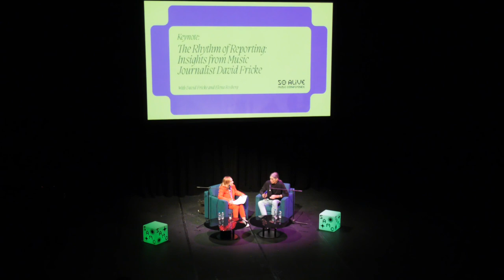SAMC 23: The Rhythm of Reporting: Insights from Music Journalist David Fricke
Dive into the captivating world of music journalism with our keynote speaker, David Fricke, senior editor at Rolling Stone magazine. Fricke has built an illustrious career documenting the sounds and stories of music, becoming one of the most influential voices in the industry. In this keynote, he will share his rich insights and unique perspectives gathered over years of reporting on the music scene. He'll explore the evolution of music journalism, the critical role of critique in shaping music culture, and how digital media has transformed the way we engage with music. This is an unmissable opportunity for anyone interested in the interplay between music and media, and the rhythm that keeps them in sync.
Moderated by Elena Rosberg